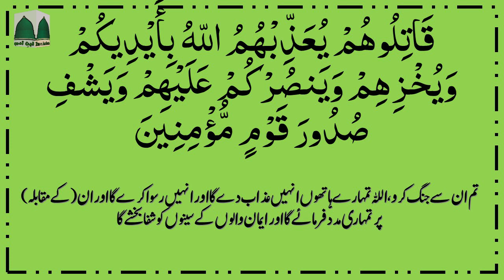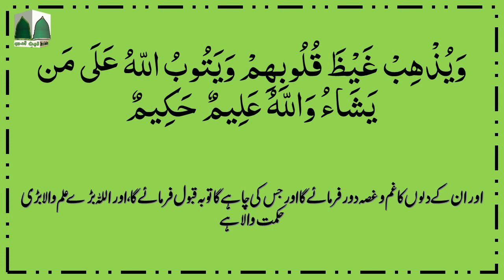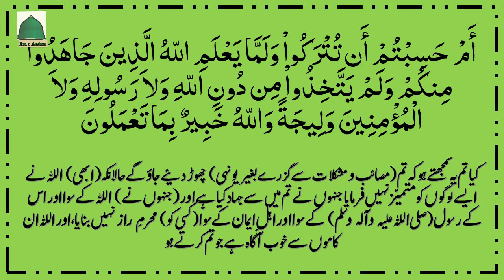Surah At-Taubah Ruku 02 with Tajweed in Urdu/Hindi || آئیں قرآن سیکھیں، سورة التوبة رکوع نمبر 02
With the video Lessons you learn:
* Quran Reading
* Correct pronunciation

Surah Anfal Ruku 08 with with Tajweed in Urdu/Hindi || آئیں قرآن سیکھیں، سُورة الانفال رکوع نمبر 08

Surah Anfal Ruku 09 with with Tajweed in Urdu/Hindi || آئیں قرآن سیکھیں، سُورة الانفال رکوع نمبر 09

Surah Anfal Ruku 10 with Tajweed in Urdu/Hindi || آئیں قرآن سیکھیں، سُورة الانفال رکوع نمبر 10

Surah At-Taubah Ruku 03 with Tajweed in Urdu/Hindi || آئیں قرآن سیکھیں، سورة التوبة رکوع نمبر 03

Self Education in Quran Reading with Tajweed:
Our Quran Learning videos are best for teaching the Quran with Tajweed to your children. Also, the Quran teachers can use them to help their students learn Qaida and Quran.

tajweed quran
quran reading